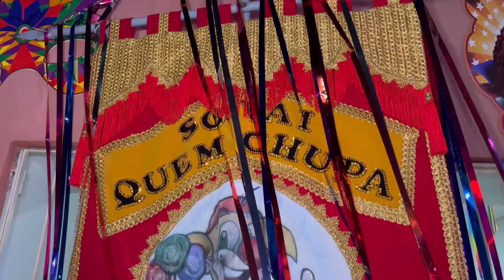Bloco só vai quem chupa 2024 | História do bloco